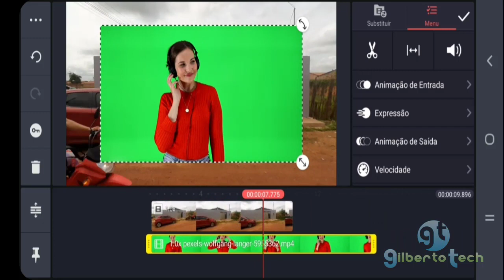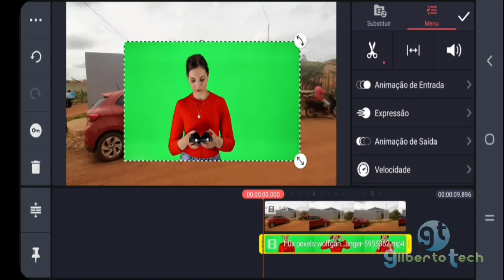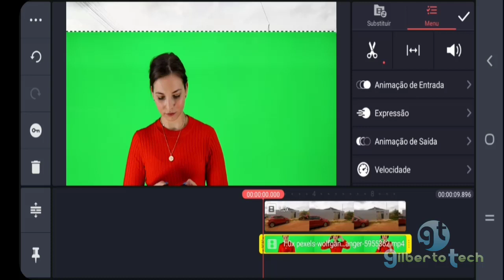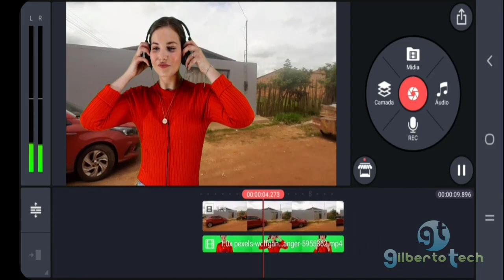Como trocar o fundo do vídeo pelo celular com o KINEMASTER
FONTE DO VÍDEO COM FUNDO VERDE: Pexels (Wolfgang Langer)